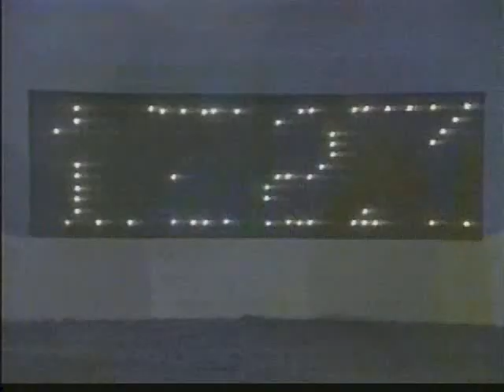Star Lore #33 (Final episode of series)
Alien Queen abducts librarian and brings her back to her homeworld to help her race learn how to have imaginations again.

From KYNE-TV in Omaha, Nebraska